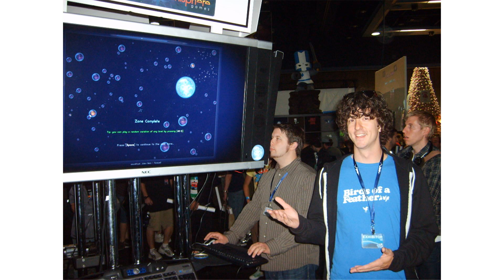Osmos AND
osmos android apk download